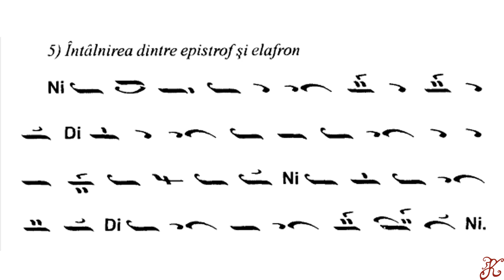Exercițiul 20, pg. 41, Teoria muzicii psaltice-Dr. Stelian Ionașcu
II. Semne timporale
Exerciții de paralaghie:
5) Întâlnirea dintre epistrof și elafron